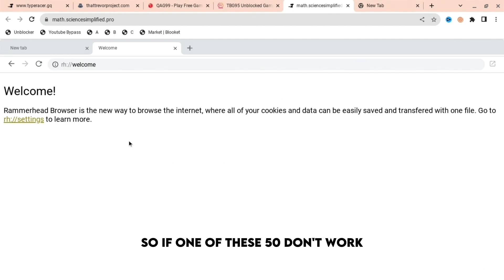TOP 50 WEBSITE UNBLOCKERS FOR SCHOOL CHROMEBOOK!